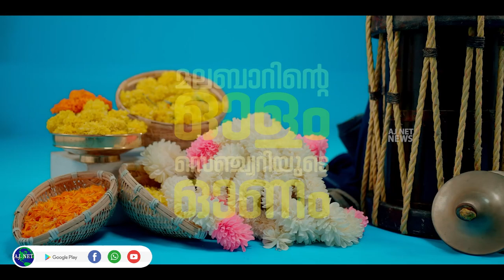മുഖ്യമന്ത്രിയുടെ ശ്രമം... ന്യൂനപക്ഷ വർഗീയത ആളിക്കത്തിക്കാൻ... രമേശ് ചെന്നിത്തല...